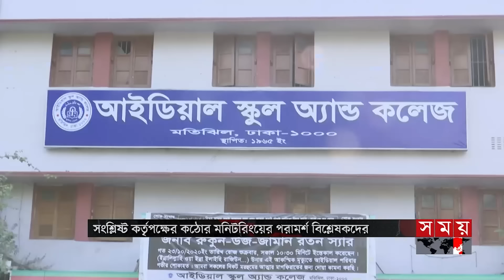সময় সংবাদ | সকাল ১০টা | ২১ মার্চ ২০২৪ | Somoy TV Bulletin 10am | Latest Bangladeshi News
* থাকছে না স্কুল-কলেজের শাখা ক্যাম্পাস। রূপ দেয়া হবে স্বতন্ত্র প্রতিষ্ঠানে। বন্ধ হবে শিক্ষার নামে বাণিজ্য, বলছেন অভিভাবকরা। মনিটরিংয়ের পরামর্শ।

* বৈদ্যুতিক খুঁটির বদলে বাঁশে বিদ্যুতের সংযোগ। হালকা বাতাসেই হেলে পড়ে খুঁটি। খুলনার আন্দিরঘাটে জীবনের ঝুঁকি নিয়ে দিন কাটছে শতাধিক পরিবারের।

Somoy TV: t.ly/Se1z
Somoy TV Bulletin: t.ly/iqIq
Somoy Entertainment: t.ly/3dWC
Somoy Sports: t.ly/iASp
SOMOY TV ISLAMIC: t.ly/zU6a

Somoynews.tv: t.ly/Y7ab
খেলার সময়: t.ly/xJ5H
সময়ের গল্প: t.ly/EW3M
এ সময়ের বাণিজ্য : t.ly/m3ir

Groups:
Somoy TV (Official)✅: t.ly/ajiO
Somoy Entertainment✅: t.ly/8CLh
Somoy Business✅: t.ly/4xaJ